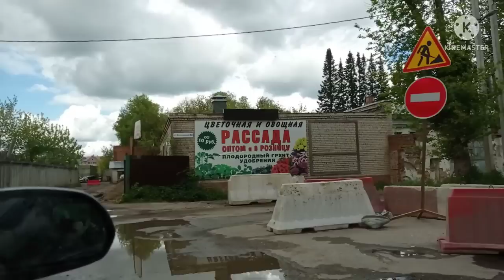ДЕТИ РАДУЮТ/НЕ ИЩУ ЛЁГКИХ ПУТЕЙ/ВКУСНЫЕ КОЛЬЦА НА ЗАВТРАК/КУПИЛА САЖЕНЦЫ ЦВЕТОВ/ОБЗОР УЧАСТКА/ВЛОГ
ღ▬▬▬▬▬▬▬▬▬▬▬▬ஜ۩۞۩ஜ▬▬▬▬▬▬▬▬▬▬▬▬ღ